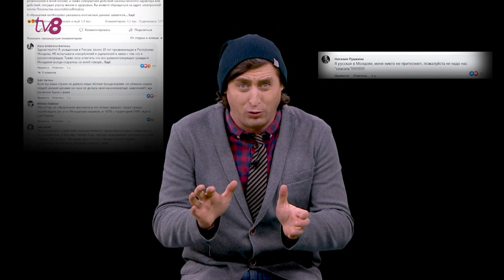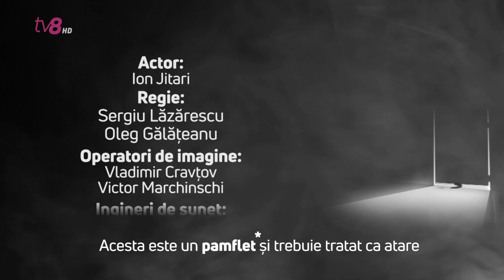Vania Băț prezintă...pe scurt și în rime :) „Valuri în lighean"